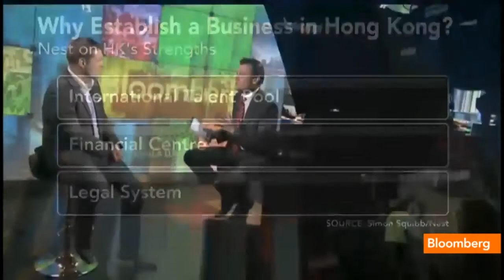Hong Kong Is Best City to Start a Company - Nest founder Simon Squibb talks about the opportunity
NEST's CEO, Simon Squibb was live on Bloomberg Television with Rishaad Salamat on 'On the Move Asia', talking about why Hong Kong has topped a poll on best places in the world to do business.